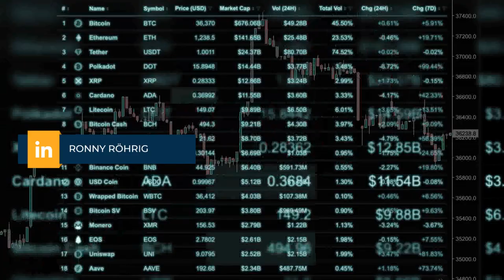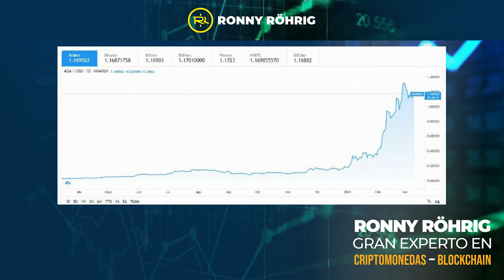Cardano es la mejor criptomoneda - Ronny Röhrig - Cripto avances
Cardano es la mejor criptomoneda
En este video Ronny Röhrig te hablará sobre Cardano.

00:00 Qué hay detrás de Cardano
4:18 Detalles del cardano

Muchas gracias por apoyar a este canal 👏🏼